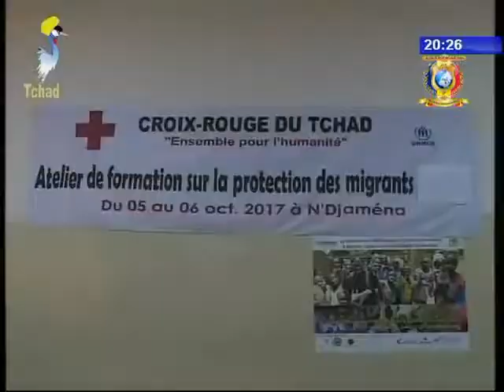INFOS TELE TCHAD DU 05 OCTOBRE 2017 - Societe Civile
Titres
1) ACTION HUMANITAIRE - Formation sur la protection des refugiés et des migrants.
2) SOCIETE CIVILE - ASGRIPP salut la décision de l'ARSAT.